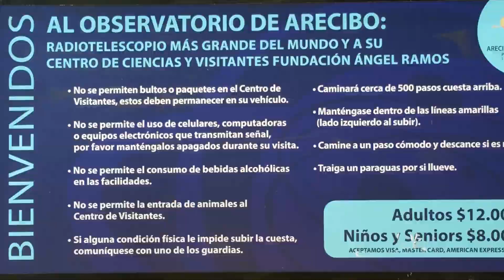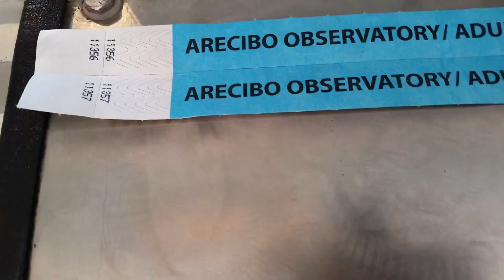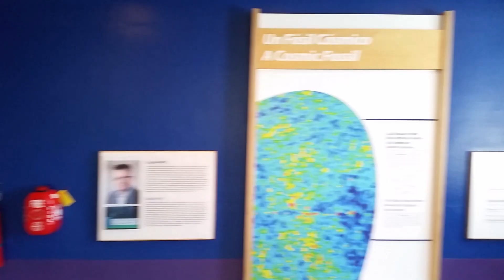👾Encontramos un Mensaje Alienígena!👽🛸Vlog #15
🌌Visitamos el Observatorio en Arecibo🔭🛰️y encontramos cosas interesantísimas y curiosas de nuestro planeta!!!🌎Si te gustó el video recuerda regalarnos un LIKE!

»» Copy Start ««

»» Copy End ««